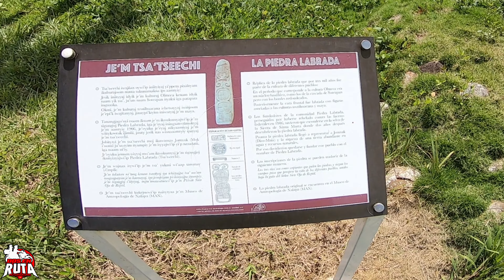la ruta que CASI ME MATA!! "Madre Caracol" off road extremo!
recibimos la invitación para la rodada de aniversario de Les Ninis stickers y nos fuimos a darle a la ruta " MADRE CARACOL" una ruta de costa y montaña por los rincones menos explorados de los Tuxtlas Veracruz que llevó al límite mi resistencia física!!! pero valió la pena!!! terminamos con un camping en una de las playas mas hermosas de los Tuxtlas!!